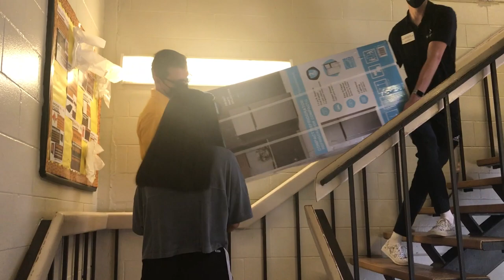USF Move In Day August 20, 2021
Welcome home, Saints residents, families and friends! We're thrilled to welcome you to campus as we begin the 2021-22 school year. If you're interested in attending the University of St. Francis and want to experience life in the dorms, visit stfrancis.edu/residents to learn about the options.